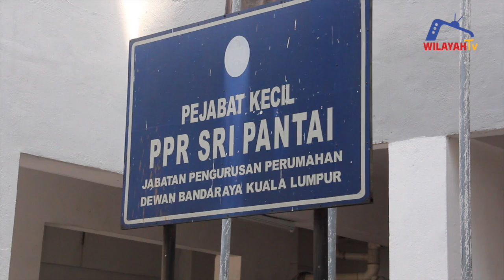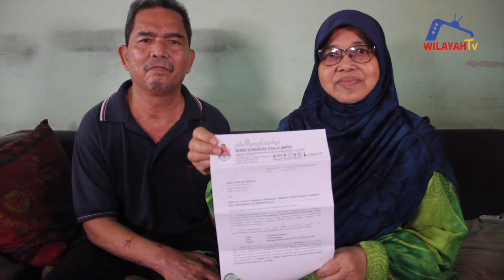Suara Hati Pnerima Bantuan Baiti Janati Wilayah Persekutuan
Menteri Wilayah Persekutuan, Khalid Abdul Samad berkata, penerima yang terdiri daripada orang kurang upaya, warga emas, ibu tunggal, miskin tegar dan daif itu menerima hak milik rumah menggunakan peruntukan agihan semula wang zakat perniagaan Tenaga Nasional Berhad (TNB).

Jom kita dengar suara hati mereka yang menerima bantuan ini.